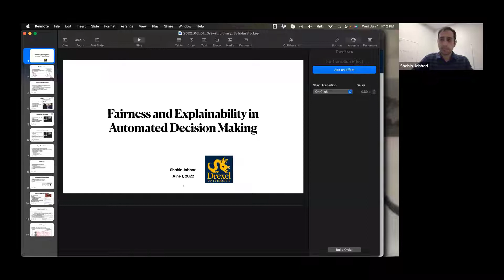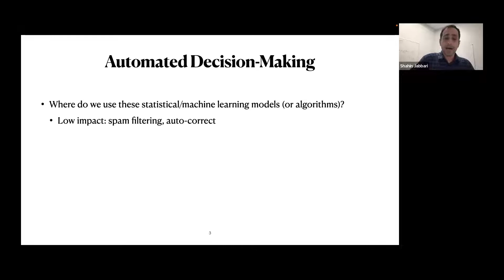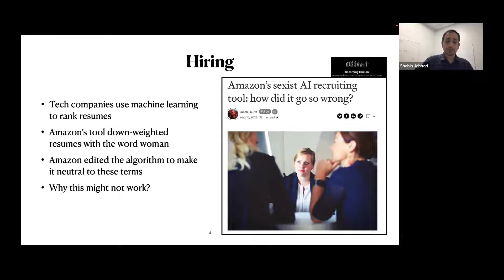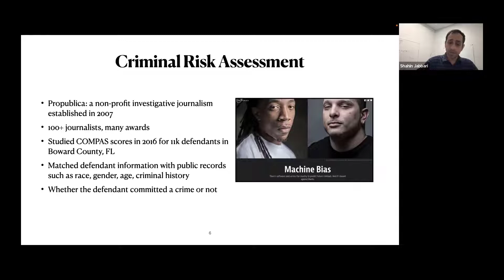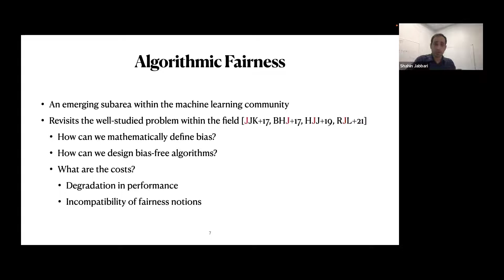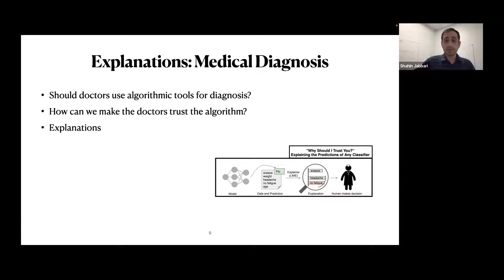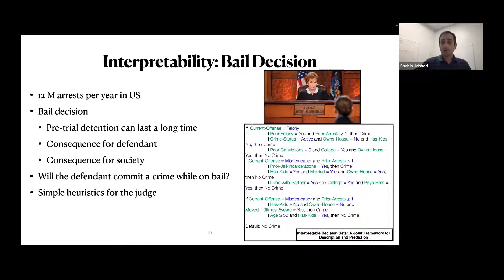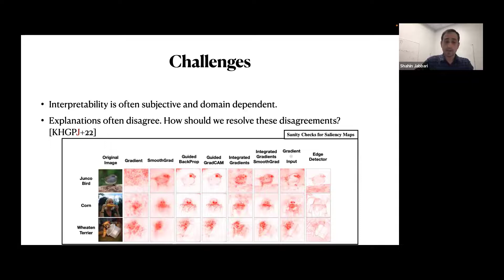ScholarSip featuring Professor Shahin Jabbari (June 1, 2022)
This 10th anniversary special edition of ScholarSip featured Assistant Professor Shahin Jabbari, PhD, from the College of Computing & Informatics. Professory JAbbari offered a "food for thought" discussion on his research on the ethical aspects of algorithmic decision-making and AI-driven technology.

About ScholarSip

Now in its 10th year, ScholarSip is an annual event series hosted by the Drexel University Libraries that seeks to nurture Drexel’s intellectual life and cross-campus community through informal gatherings where faculty and professional staff exchange ideas sparked by greater awareness of interdisciplinary research. Each event includes social time to build acquaintances and a short “food for thought” presentation from a member of the Drexel community. ScholarSip provides an opportunity for members of the Drexel community to gather for conversation – along with a toast to the end of the academic term.